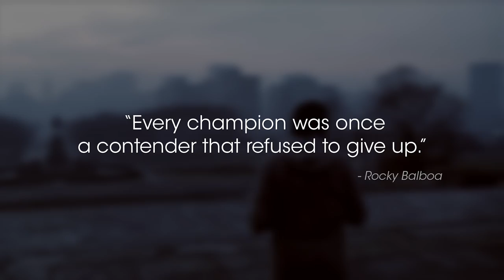Rocky's Inspirational Journey: What We Can Learn About Perseverance and Determination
“Every champion was once a contender that refused to give up.” – Rocky Balboa

In this video, we explore the inspiring story of Rocky Balboa and the valuable life lessons we can learn from his journey. From his humble beginnings as a struggling boxer to his ultimate triumph over seemingly insurmountable odds, Rocky's story is a testament to the power of perseverance and determination. Join us as we examine the key moments in his journey and extract the valuable insights that can help us overcome challenges in our own lives.

Click "SHOW MORE" for more info about stores, t-shirts and links.

Join "Hello Stonehenge" to be motivated and inspired with the pop culture we all love.

Host:
Travis Dixon